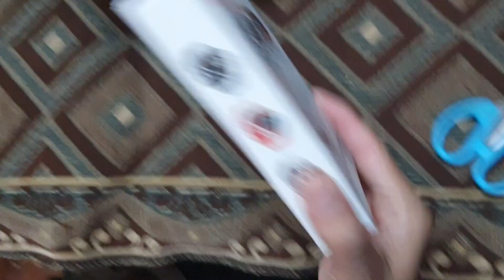G20 PRO SMARTWATCH (Life Like G20 Pro Smartwatch unboxing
Life like G20 Pro Smartwatch Unboxing
G20 Pro Smartwatch
bluetooth calling
heart rate, BP monitor, SPO2 Blood oxygen monitor,weather,Sports mode and lots of
Life Like G20 PRO With Heart Rate Blood Pressure Smartwatch